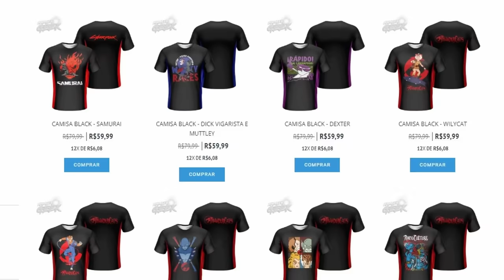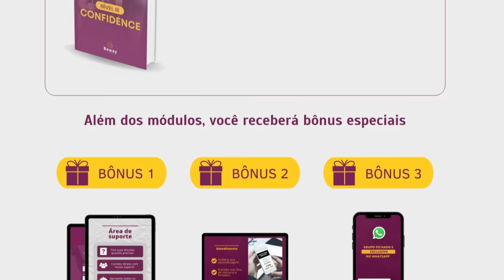ZERO NOVIDADE! LÍDER DO QUARTETO FANTÁSTICO AGORA É UMA MULHER!